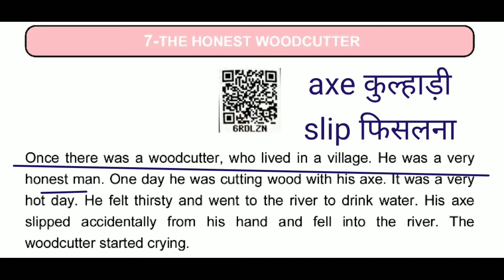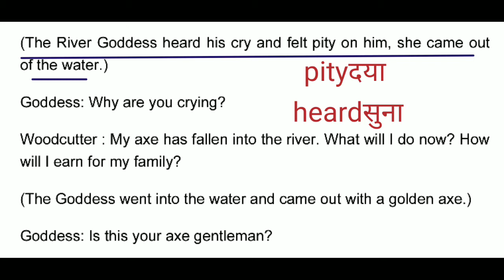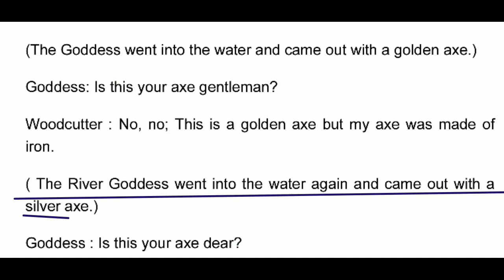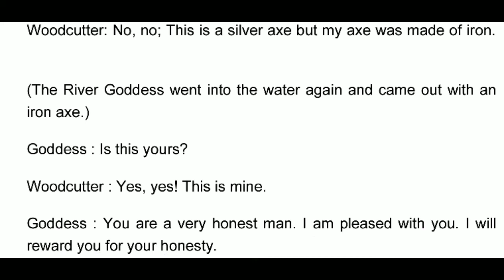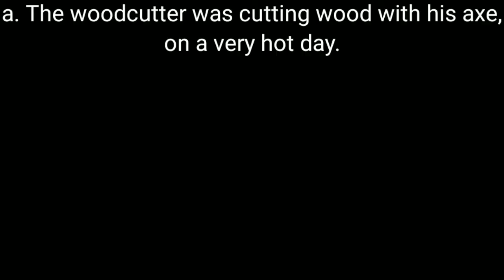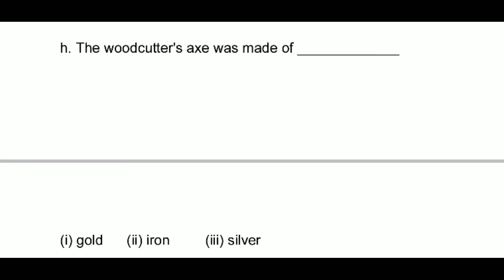The Honest WoodCutter Class 6, Lesson 7|| Class 6, Lesson 7 The Honest WoodCutter Questions Answers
Hi!

About Video.
In this video we shall learn The Honest WoodCutter in Hindi.
The Honest WoodCutter Class 6, Lesson 7.
Class 6 Lesson 7 The Honest WoodCutter.
The Honest WoodCutter Questions Answers Excercise.
The Honest WoodCutter हिंदी अनुवाद।
The Honest WoodCutter Story in Hindi।

The Honest WoodCutter Complete Excercise.